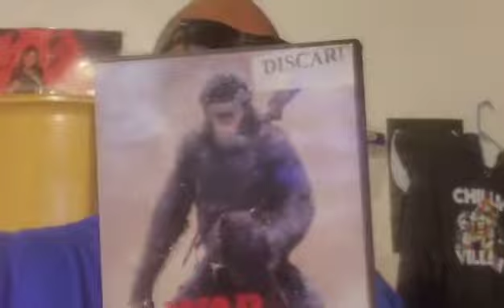TMWZ - Ranking The Planet of The Apes Movies (Reboot)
Here's my 3 movies that I ranked so far.